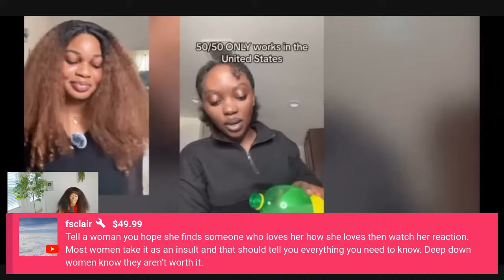WOMEN NEED TO STEP THEIR GAME UP | MEN ARE LEAVING. DRIZZLE DRIZZLE..